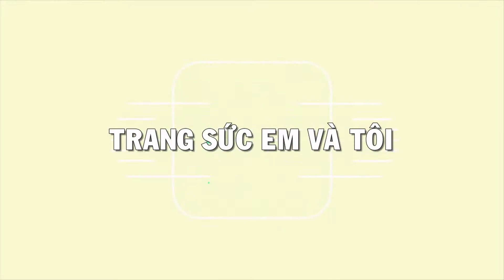Nhẫn nữ vàng tỳ hưu phú quý, nhẫn nữ tỳ hưu, thạch anh tóc vàng, TSVN022335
Nhẫn nữ vàng tỳ hưu phú quý
Nhẫn nữ vàng tỳ hưu phú quý là sản phẩm nhẫn nữ vàng tây 10k đẹp, ôm viền xung quanh tỳ hưu. Tỳ hưu thạch anh vàng có đặc điểm miệng rộng, mông to, tỳ hưu ăn vàng bạc châu bác. Vì vậy, tỳ hưu là linh vật thu hút tiền bạc, đem lại nhiều may mắn trong công việc. Nhẫn nữ vàng tỳ hưu phú quý, bảo hành 6 tháng, giao hàng nhanh trên toàn quốc.
Loại sản phẩm: Nhẫn nữ tỳ hưu

Kiểu chế tác: Nhẫn vàng 10k gắn đá thạch anh tóc vàng, Nhẫn Nữ vàng đảm bảo chất lượng Uy tín, Đeo hợp phong thủy

- Trọng lượng vàng: 0.8 chỉ

- Màu vàng: Vàng

Loại đá: Thạch anh tóc thiên nhiên

- Số lượng đá: 01 Viên

- Trọng lượng đá: 9.562 Carat

- Màu sắc đá: Vàng

- Độ tinh khiết đá: Mờ

- Kiểu chế tác đá: Tỳ hưu/chạm khắc

Đường kính nhẫn: 16.26 mm

Bảo hành: 6 tháng

Giấy kiểm định đá quý: Có

Xuất xứ: Việt Nam

Thu mua lại: Có (Thu mua lại vĩnh viễn, nhằm đảm bảo quyền lợi khách hàng)